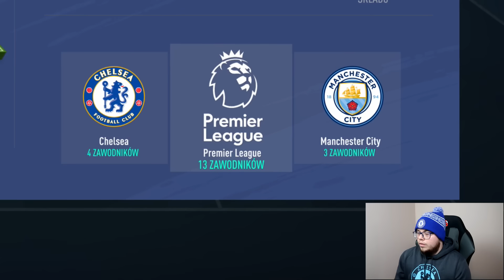FIFA 19 | DRAFT CITY x CHELSEA | POTĘŻNE WALKOUTY ZA FINAŁ W PACZKACH!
Miniaturki i grafika kanału - Rafał 'Rafix' Molenda